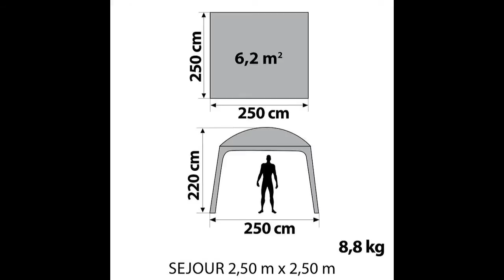Gazebo 2.5 x 2.5 Quechua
Você curte um camping..?  Gosta de saber o temos em matéria de barracas e equipamentos para camping  no pais e no mundo, participe dos clube das T6.2 – XL Air e Infláveis.